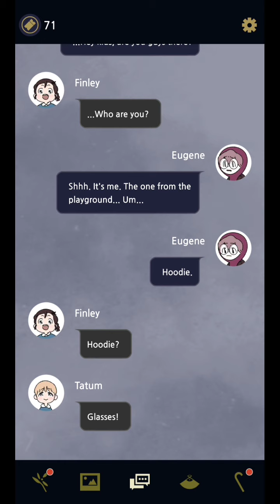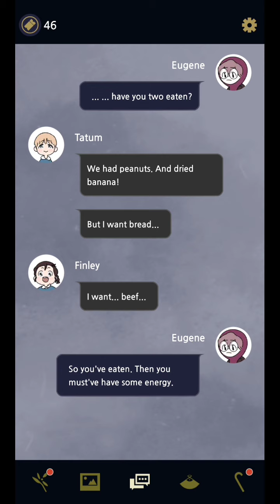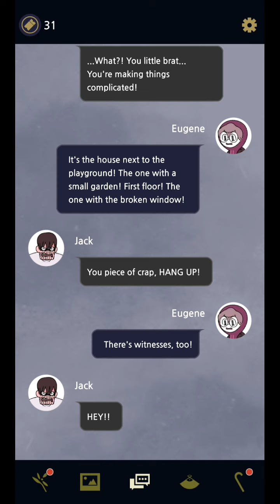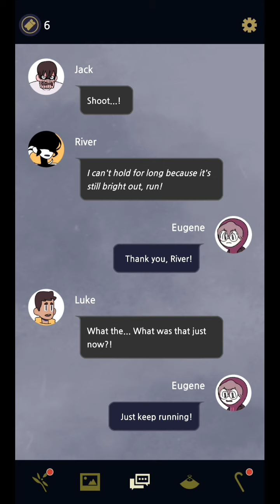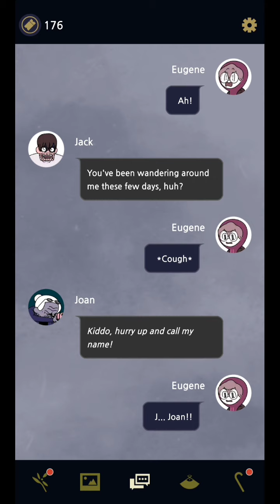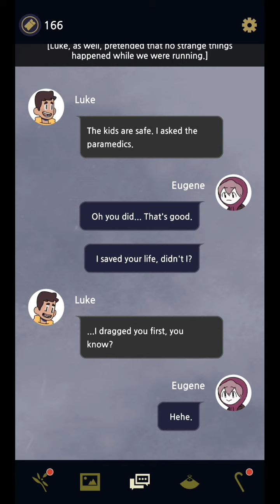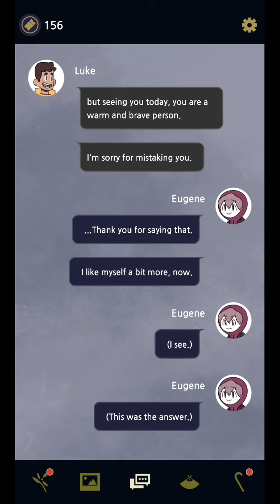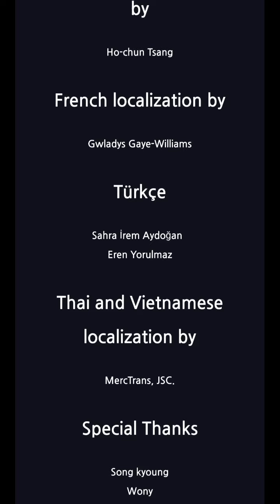Chapter 7. Life & Death Ending 1 - Underworld Office! Gameplay Walkthrough Part 8 (Android)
Chapter 7. Life & Death Ending - Underworld Office! Gameplay Walkthrough Part 8 (Android) which includes Outside the mirror ending.

💬Any suggestions? Tell me in comments. Also tell me what do you think about the video.